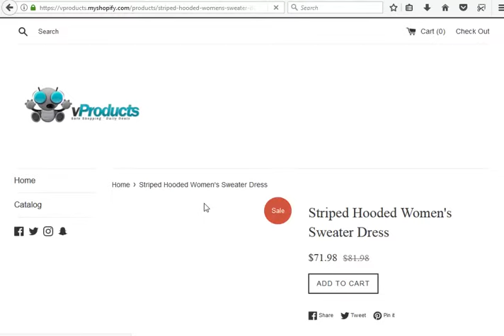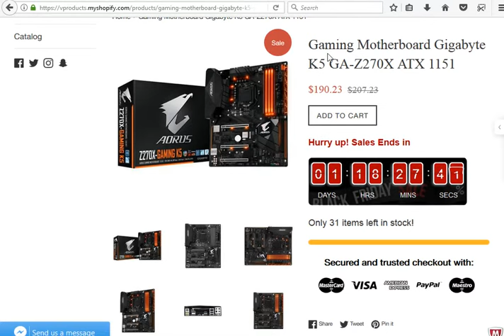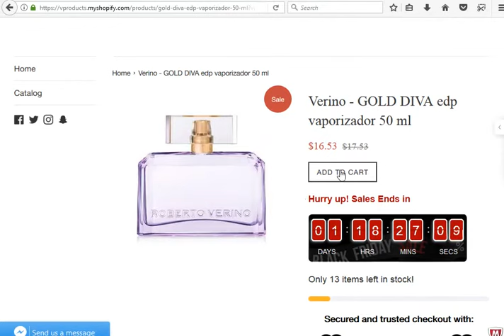The Best Fashion - Special Deals - Shopping - Cheap - Discount - Coupon codes - Gifts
We are a shop with selected quality orginal products and best prices!.